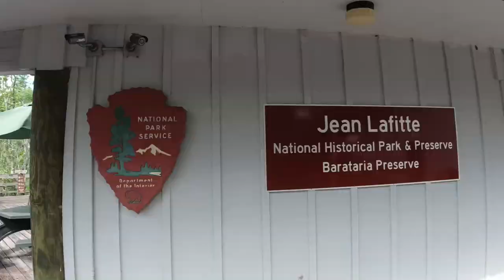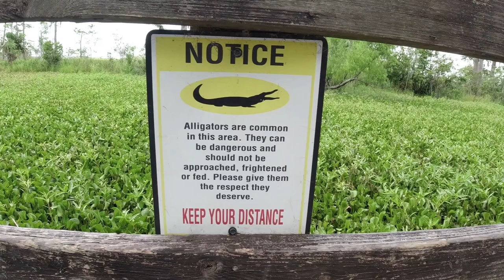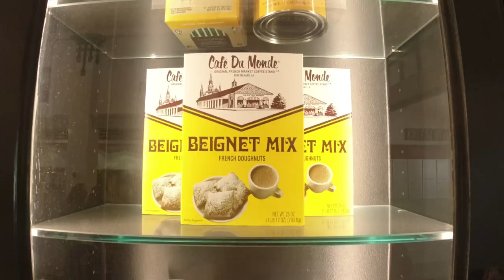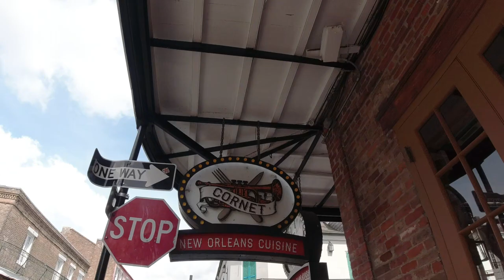Things to Do in New Orleans: Alligators, Café du Monde, the French Market & Jazz Fest!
Thanks for joining us for this episode where we show you things to Do in New Orleans, including Alligators, Café du Monde, the French Market & Jazz Fest! We really enjoyed walking the nature preserve to see alligators, snakes, frogs and armadillos!  We also eat at Café du Monde, check out the French quarter and enjoy a day at the New Orleans Jazz Fest to see the Red Hot Chili Peppers!

Presented by: Culture Surfboards
Amazon Culture Store

Cheers!
Greg & Jess